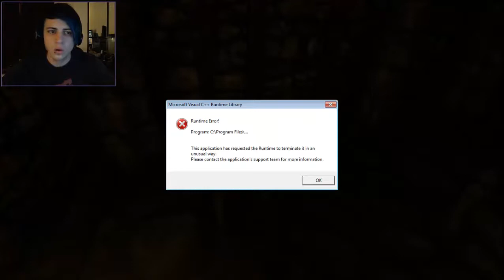Amnesia Playthrough - Episode 15 - BLOODY RAT ORGY w/ facecam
JOIN THE ALLIANCE!

Join me in another Let's Play of your favorite games. Always looking for new games to play so if you have any suggestions, let me know.

Leave any positive or negative comments. I'd love to hear what I could do better. :3

Amnesia Playthrough - Episode 15

Outro: Adventure Club & Krewella - Rise & Fall

They inspired me to get into YouTube. So spread the word about me and help me get more known. Anything helps. :D

ADDITIONAL KEYWORDS:
Illusion: Ghost Killer | JUMPSCARES AND JEFF THE KILLER
The Room | SCARED BEYOND BELIEF
Tanatophobia | JUMP SCARES AND MARKIPLIER
KHS - Slender : Arrival - J'AI FAILLI PLEURER !!?? [Liens Descriptions]
UnExit
Powiało Grozą - SCP Containment Breach #02